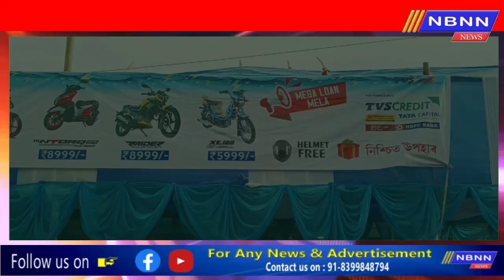दिनै निफ्राय काजलगाव आव लक्ष्मी पुजा आरो मेला